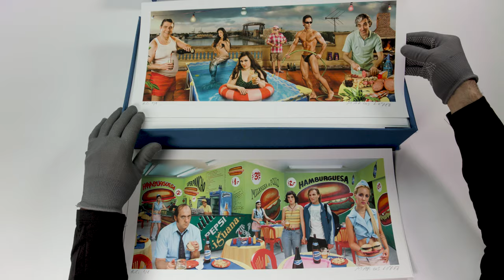Marcos López (English). Pop Latino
From his work Pop Latino (Latin Pop) and his identity as a South American artist, López says: “I feel that Latin America belongs to me. I appropriate the immense America in a Bolivarian gesture. I am a transvestite, black, mestizo, Indian, native people, and grandson of European immigrants, all at the same time. I am a shaman. A Gypsy used car salesman in the great Buenos Aires. A Cuban Santero, and a table dancer from the darkest bar in Mexico City”.

Edition of 20 copies.
Presentation: Clothbound in a clamshell box with cover printed in silkscreen. Size: 26 x 52.5 x 9 cm.

Contents:
11 photographs numbered and signed by the artist, in archival quality digital print, on 290 grams of MOAB Natural Rag Entry paper, 100% cotton, a size of 24 x 50 cm.
1 doll figure representing the artist and his iconic duck, made of resin and painted by hand.
Presentation texts by Luciana Pallero and José
Antonio Rodríguez.
It includes a certificate of authenticity signed by the artist.